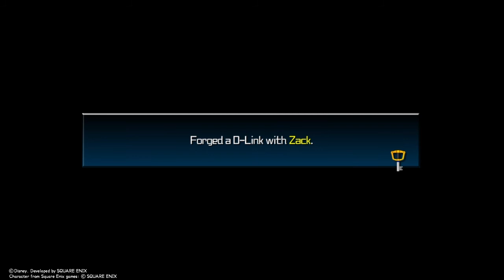Kingdom Hearts BBSFM Walkthrough [PS4 - PART 20] Olympus Coliseum [Aqua]